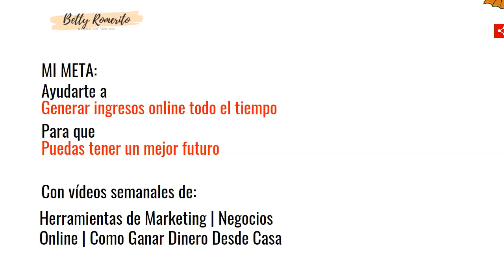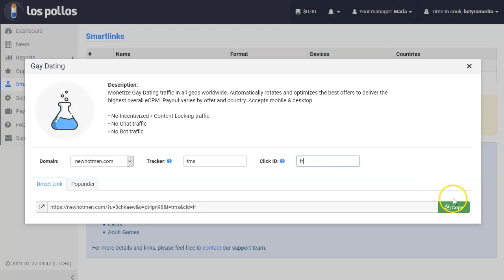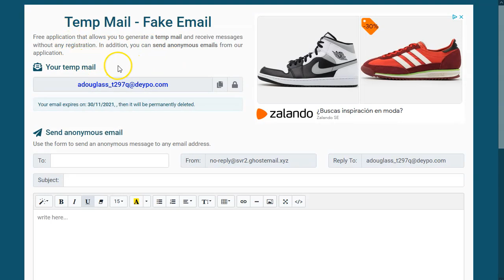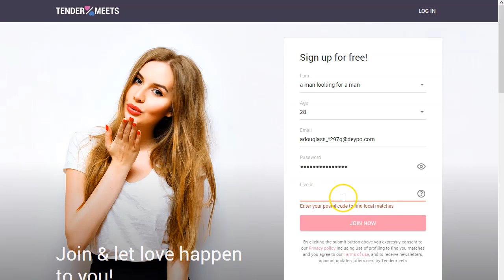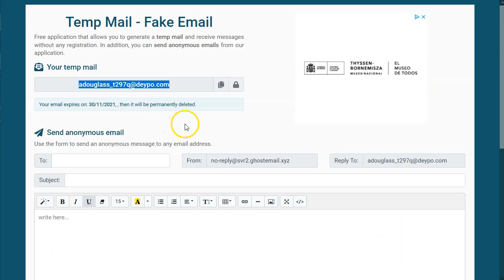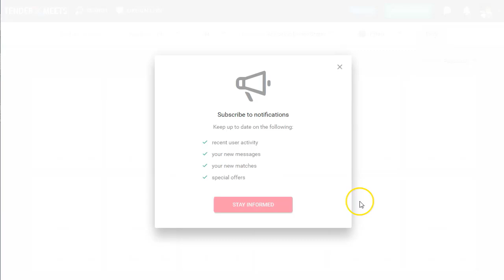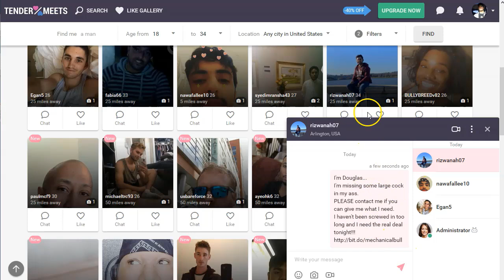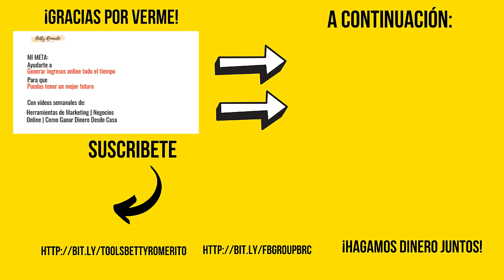Tráfico Gratuito Smartlinks [¡Funciona! ❤️]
Este es mi primer video hablando de tráfico para smartlinks con ofertas de Dating.
Esta es solo una de ellas, te iré presentando en otros videos otras redes.

ACTUALIZACIÓN
Es sencillo darse de alta en este tipo de redes y se puede sacar bien dinero si tienes la membresía de pago.

En este video verás el paso a paso real de como puedes darte de alta en estas páginas, sin importar el país desde donde te conectes.
Te digo todas las herramientas que uso y que tu también puedes usar sin pagar de más.

Esto es lo que encontrarás en este video:
Una fuente de tráfico gratuita para promocionar tus smartlinks de ofertas CPA, en este caso de dating con la red cpa lospollos.
¡Vamos!

Saludos
Betty Romerito

★★⚠️IMPORTANTE ⚠️★★